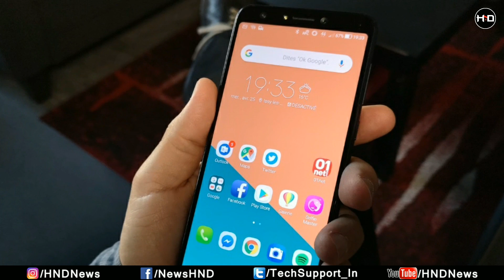Asus Zenfone 5 Lite New Smartphone Dual Selfie Camera Beat Redmi Note 5 Pro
Note: i am not responsible for any problem from Olymp trade. We just promote this app.

Guys aaj ke ess video me hum Asus ke new smartphone zenfone 5 lite ke vishay me baat karne wale hai ye smartphone india me june 2018 ke last week me launched kiya ja sakta hai or iski price 14000 rupees ke around hogi ess smartphone me kuch special features diye gye hai jiski wajah se ye smartphone xiaomi ke redmi note 5 pro ko beat kar sakta hai or sath hi sath nokia ke aane wale nokia x6 ka v killer mana ja sakta hai wyse agar baat ki jaye to ye smartphone budget segment me aane wale smartphone lenovo z5 ko bhi kari takkar de sakta hai to or adhik jankari ke liye es video ko complete pura dekhe.

Specifications:
Asus ZenFone 5 Lite smartphone was launched in February 2018. The phone comes with a 6.00-inch touchscreen display with a resolution of 1080 pixels by 2160 pixels.
The Asus ZenFone 5 Lite is powered by octa-core processor and it comes with 3GB of RAM. The phone packs 32GB of internal storage that can be expanded up to 2000GB via a microSD card. As far as the cameras are concerned, the Asus ZenFone 5 Lite packs a 16-megapixel primary camera on the rear and a 20-megapixel front shooter for selfies.
The Asus ZenFone 5 Lite runs Android 8.0 and is powered by a 3300mAh.
Connectivity options include Wi-Fi, GPS, Bluetooth, NFC, USB OTG and FM. Sensors on the phone include Proximity sensor, Accelerometer, Ambient light sensor and Gyroscope.

▶ GREAT GADGETS IN LOW PRICE ◀

(Amazon Rs.260)
(Flipkart Rs.249)

(Amazon Rs.287)
(Flipkart Rs.349)

(Amazon Rs.299)
(Flipkart Rs.345)

▶ BLUETOOTH SPEAKER
(Amazon Rs.225)
(Flipkart Rs.322)

(Amazon Rs.414)
(Flipkart Rs.415)

▶ SELFIE TRIPOD
(Amazon Rs.249)
(Flipkart Rs.245)

(Amazon Rs.298)
(Flipkart Rs.187)

(Amazon Rs.249)
(Flipkart Rs.249)

▶ SELFIE STICK
(Amazon Rs.158)
(Flipkart Rs.169)

(Amazon Rs.595)
(Flipkart Rs.785)

(Amazon Rs.599)
(Flipkart Rs.875)

(Amazon Rs.280)
(Flipkart Rs.279)